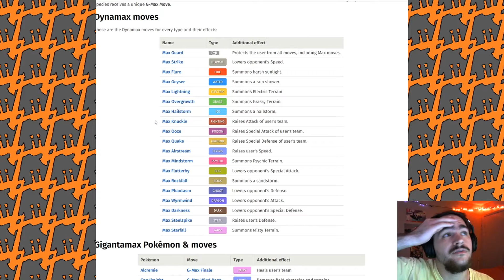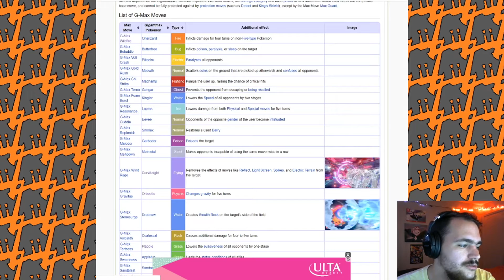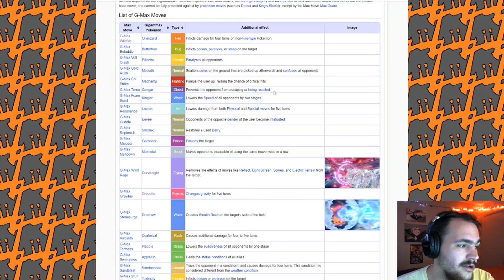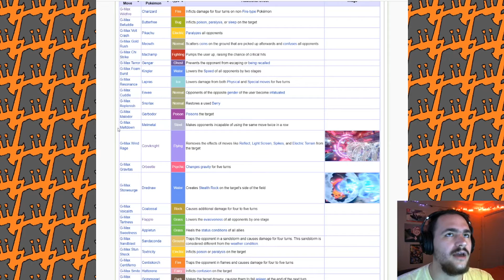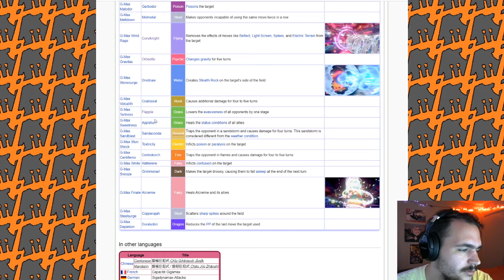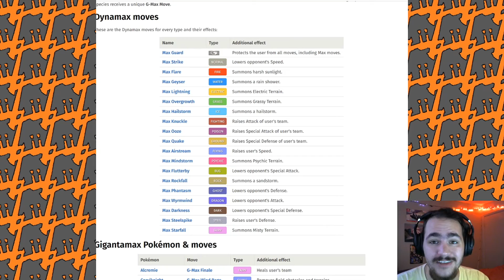Dynamax and Gigamax Move Coverage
Hello everyone! Here's a quick video discussing the different dynamax and gigamax moves and what they do!